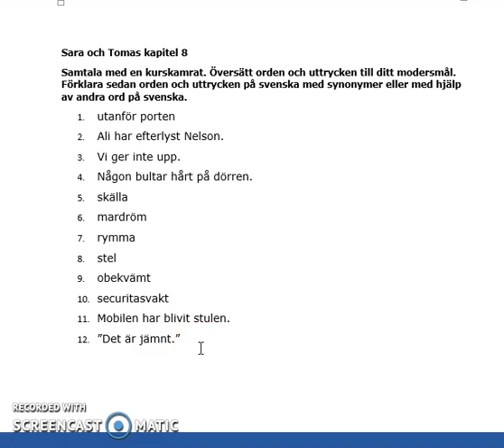Sara och Tomas uttal kap 8